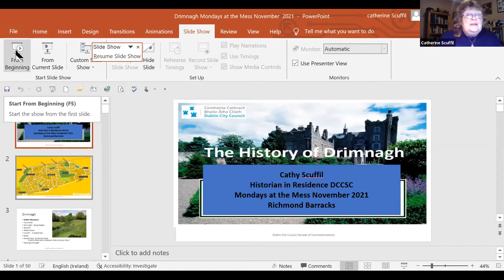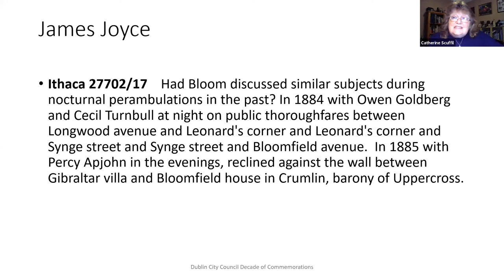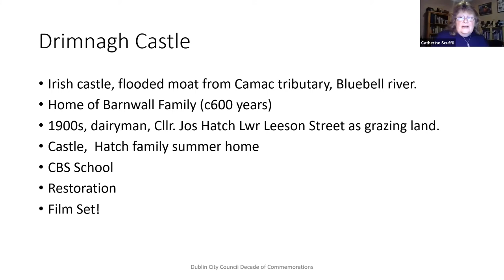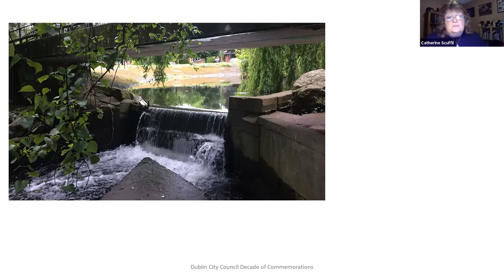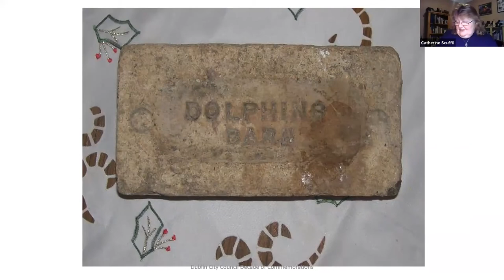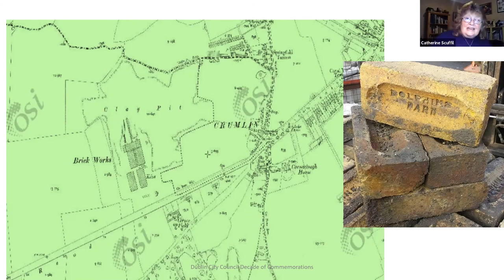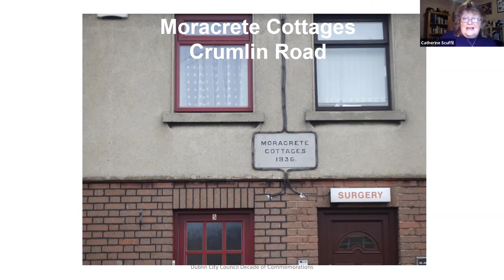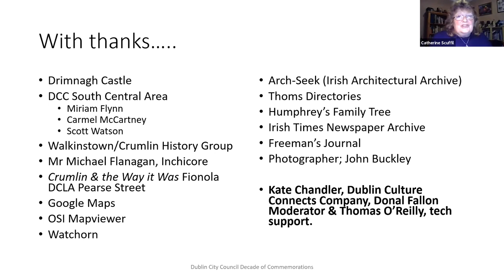Mondays at the Mess: ‘Drimnagh A History’ with Cathy Scuffil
Mondays at the Mess is a series of talks at Richmond Barracks, Inchicore that celebrate the rich stories and experiences of the local community, past and present.

Today, Drimnagh is a well-established suburb on the southside of the City of Dublin, but few realise the long and interesting history of this area.

In this talk, we trace the changing face of the area through the centuries, from neolithic settlements and a medieval castle through to farmlands, brickfields, and the housing developments we see today.

This talk, led by Cathy Scuffil, Dublin City Council Historian In Residence for Dublin South Central and South East areas, promises to be a fascinating journey through the history of Drimnagh.

Catherine (Cathy) Scuffil (MA, BBS Hons) is Dublin City Council Historian In Residence for Dublin South Central and South East areas. Dublin born and reared, Cathy’s interest in local history was formed at an early age encouraged by parents who also shared a love of Dublin. Her master’s thesis research was published by Four Courts Press as The South Circular Road Dublin on the Eve of the First World War and an abridged version awarded the silver medal by the Old Dublin Society (2018).

Cathy was actively involved in a wide range of community events during the 1916 Rising centenary commemorations, and is a consultant historian as well as working as one of Dublin City Council’s five Historians in Residence.

Richmond Barracks is a building of historical importance located in Inchicore. It is home to a library, garden, cafe and Culture Connects, a programme of cultural activities that celebrate the experiences and interests of the local communities and people.

Culture Connects is a year-round programme that invites people in Dublin to try out new things. We offer ways for people to make and create together, to share ideas, and connect through culture and conversation.

Culture Connects is made by Dublin City Council Culture Company.
Richmond Barracks is owned by Dublin City Council and run by Dublin City Council Culture company.

Dublin City Council Culture Company was incorporated in March 2018. Our vision is for a Dublin where culture connects everyone and everything. Our mission is to connect people through culture and conversation to ignite imaginations and experiences.

Find out more at dublincitycouncilculturecompany.ie